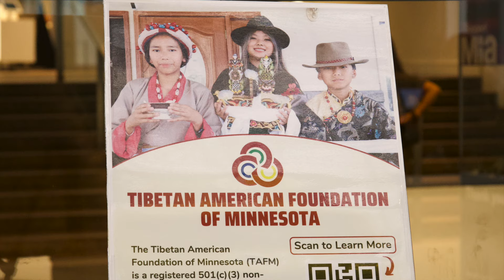TAFM and MiA Collaborated Speech by TAFM President Tenzin Lhamo